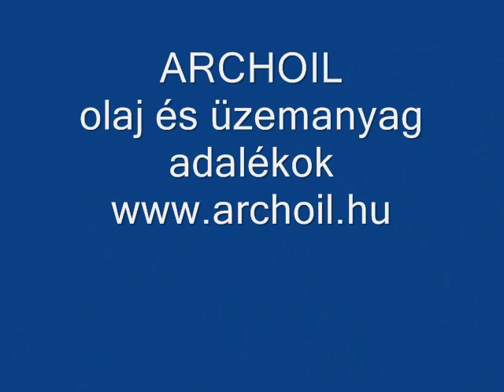Lángi Toma BMW Z4M Budapest Rally 2013 AMSOIL RACING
BMW Z4M Racing Budapest rally 2013 AMSOIL RACING